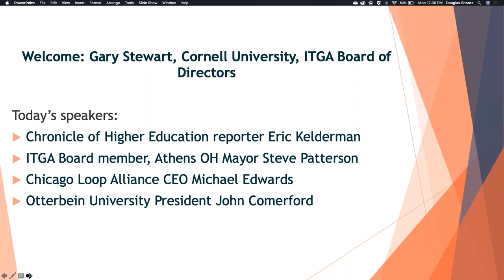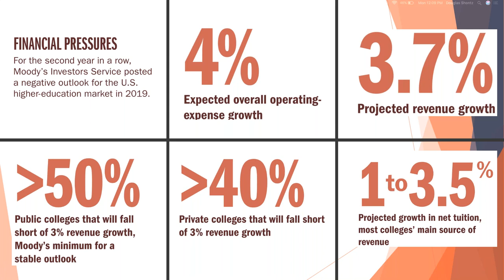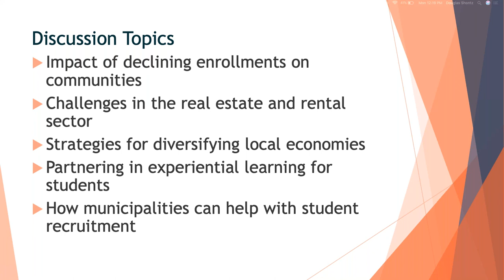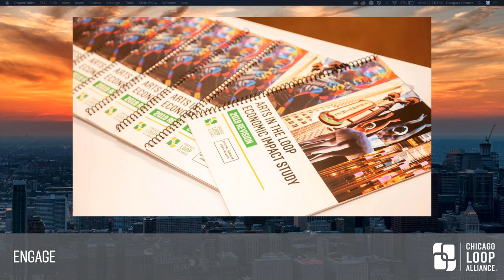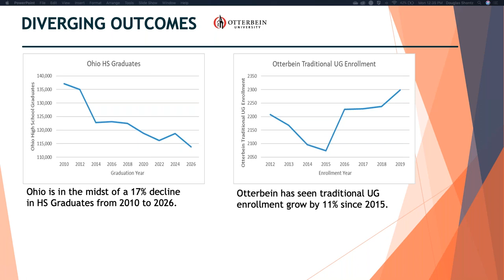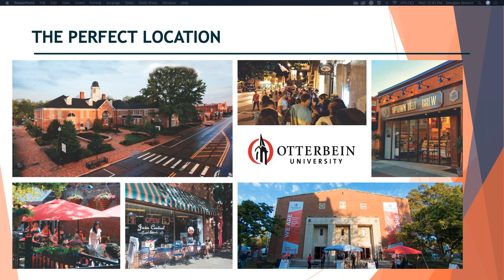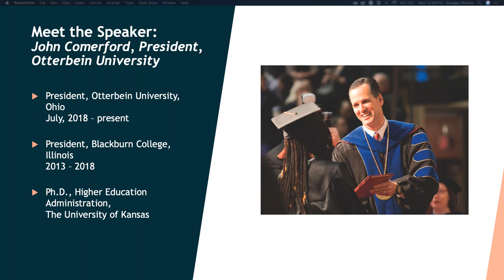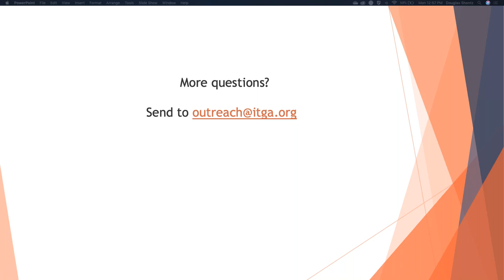ITGA Webinar: College Towns, Declining Enrollments: Challenges and Opportunities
“Higher education finds itself in the outer band of a massive and slow-moving storm, threatened by years of financial strain, a downturn in the nation’s birthrate, and growing skepticism about the price and value of a college degree. Colleges (and communities) that are planning for the demographic future in the next decade are not waiting to take action. “ Eric Kelderman, Chronicle of Higher Education.

Eric Kelderman, ITGA Board member, and Athens, Ohio Mayor Steve Patterson, Chicago Loop Alliance CEO Michael Edwards, and Otterbein University President John Comerford participate in this webinar highlighting the current trends in higher education enrollment and how this could be an opportunity for college towns.